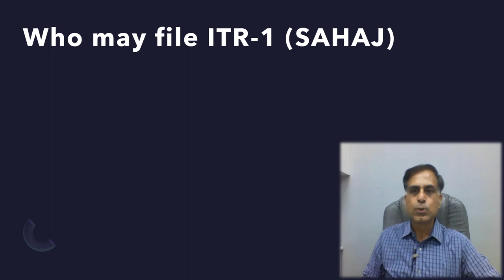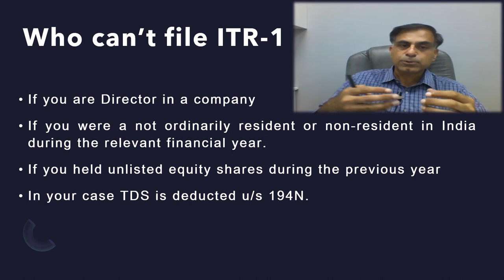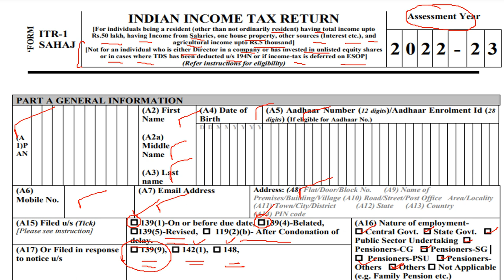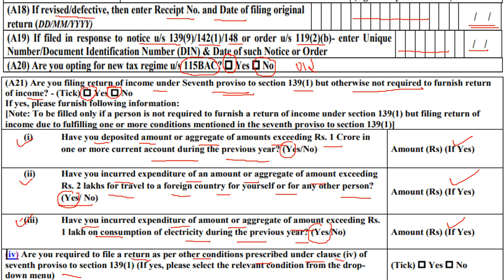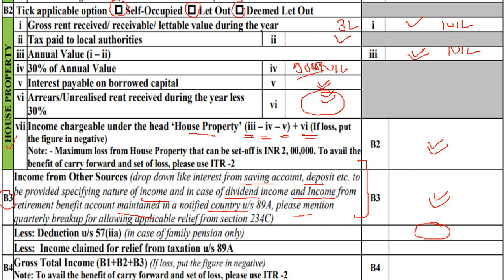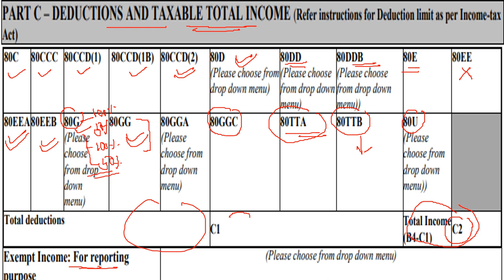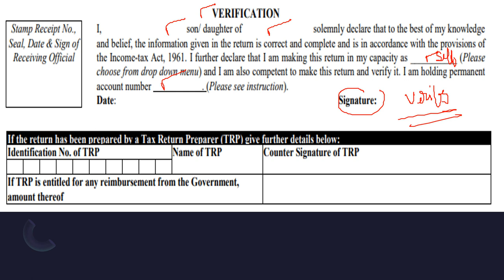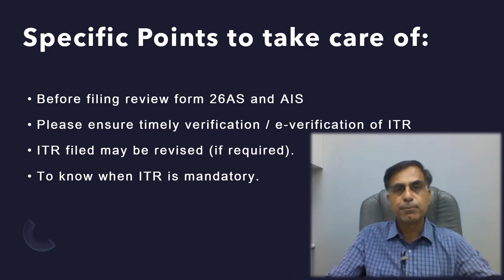How to Fill ITR-1 for AY 2022-23 | CA Anoop Bhatia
Dear Friends, the ITR-1 as by it's name suggests i.e. SAHAJ is the simplest ITR form for filing of income tax return by an individual assessee. However, still there are certain questions which should be properly addressed before filing of ITR-1 like who may file ITR-1 and who can't, how to fill various fields of ITR-1 form, how to start filing such ITR online and certain points which should be taken care of which filing this ITR. This video is accordingly an effort to help assessees at large in filing of their ITR-1 after understanding the form properly. I hope you will find this video useful and effective. Your precious suggestions and questions are most welcome.

नमस्कार दोस्तों,  ITR-1 (सहज) अपने नाम के अनुरूप ही एक आसान प्रक्रिया है परन्तु इससे जुड़े कई महत्वपूर्ण प्रश्न भी हैं जैसे कौन ITR-1 भर सकता है एवं कौन नहीं, ITR -1 फॉर्म कैसे भरना है, ऑनलाइन रिटर्न भरने के प्रारंभिक प्रक्रिया क्या है इत्यादि।  यह वीडियो आप तक इन् प्रश्नों के उत्तर के साथ साथ कुछ महत्वपूर्ण बिंदु जो  ITR-1 भरते समय ध्यान रखे जाने चाहिए पहुँचाने का प्रयास है। आशा करता हूँ आप इस वीडियो को उपयोगी पाएंगे, आपके बहुमूल्य सुझाव एवं प्रश्न सादर आमंत्रित हैं।

ITR-1
AY2022-23AndItr1